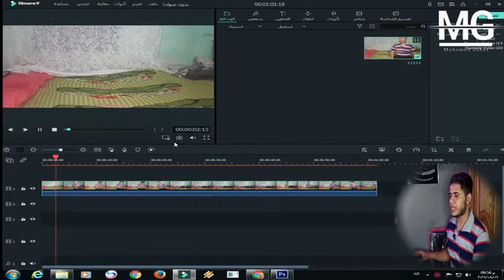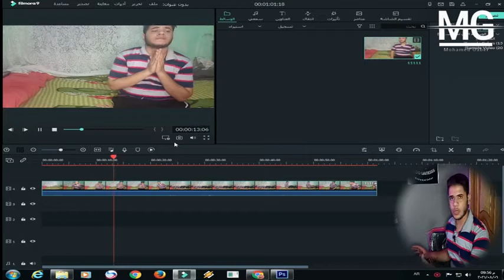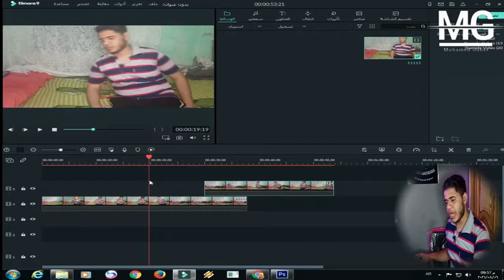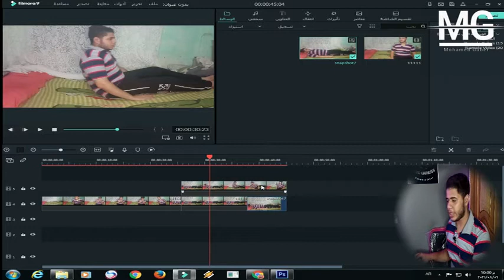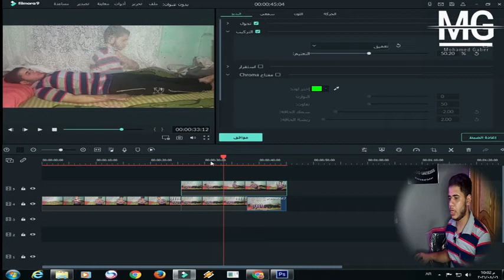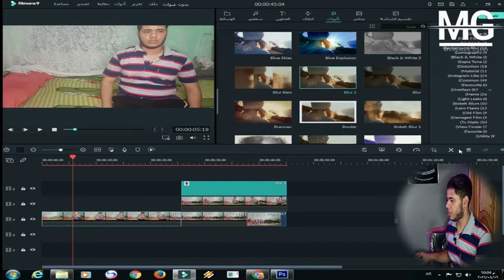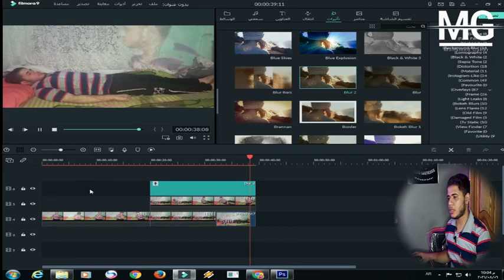شرح عمل خدعة خروج الروح من الجسد/ شرح حركة خروج الروح من الجسد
حسابي علي تيك توك
قناة Medo games55 اسمي محمد جابر محمود Mohammed Gaber